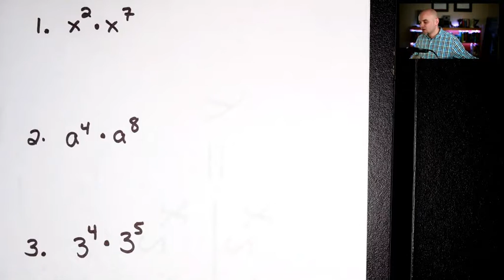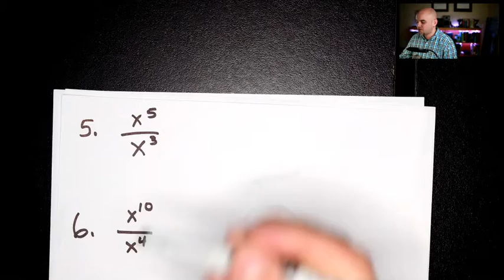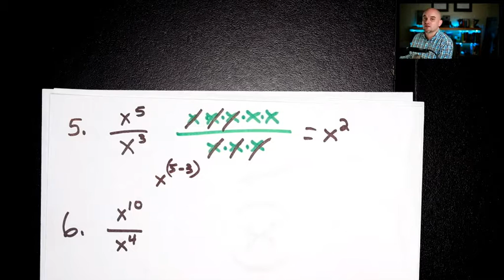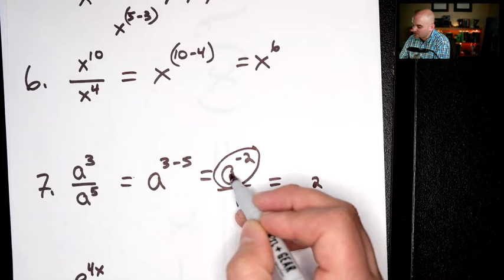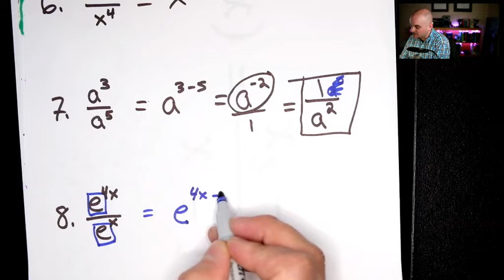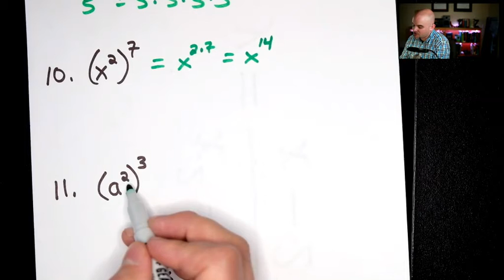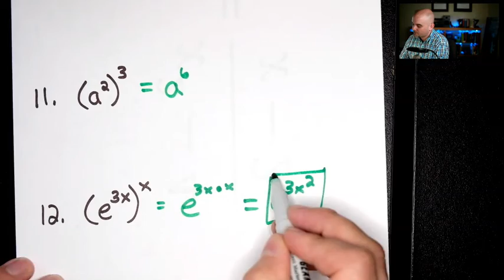3.05 Laws of Exponents